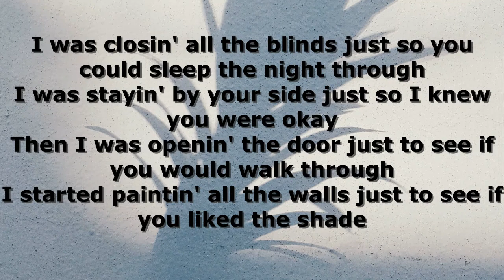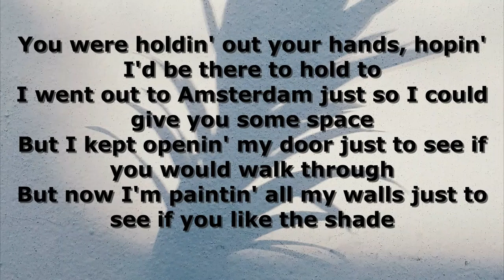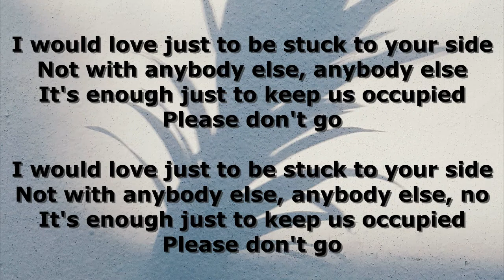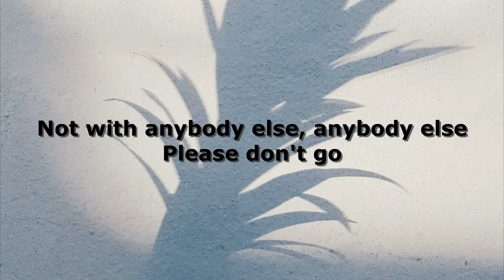Rex Orange County - THE SHADE Lyrics and Cover by MJ Tangonan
Song Lyrics:
You were holdin' out your hands, hopin' I'd be there to hold to